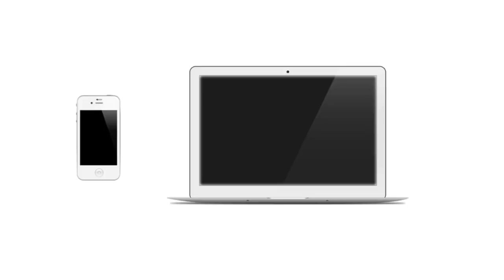2023 के लिए 10 बिजनेस 🔥|| Top 10 Small Business ideas || High Profitable business ideas🚀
2023 के लिए 10 बिजनेस 🔥|| Top 10 Small Business ideas || High Profitable business ideas🚀
गांव में शुरू करें 20 बेस्ट बिज़नस 🚀 Village Business Ideas 2022🔥 Top20 Small Business for Village

business ideas village,

gaw ka,
kon sa bijnes kare,
kon sa business karna chahiye gav me,

bigness idea,

business,

village business,

business plan,

new business,

बिजनेस आइडिया

business ideas

business

masala business